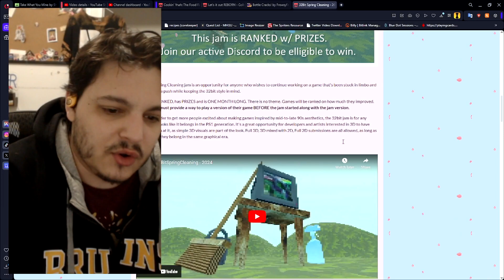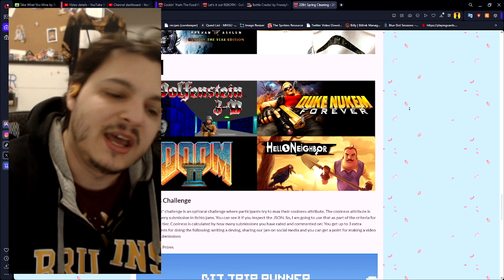Bottle Cracks | Ep. #36 | cracking skulls | The Year of Itch.io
this year I'm going to be doing a game from itch.io EVERY DAY this year. at the end of the year we're going to rate them and put them into a tier list. I hope many of you actually check these games out and leave some GOOD feedback on their respective itch pages